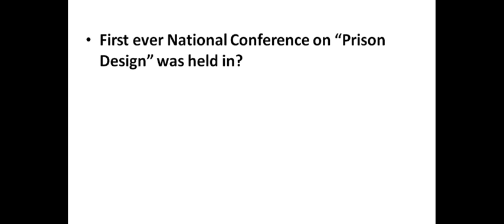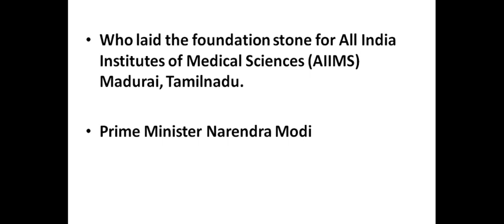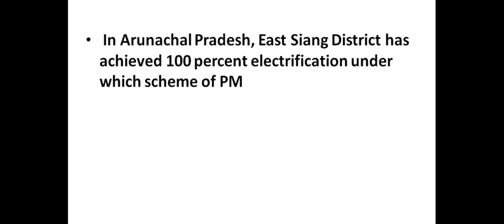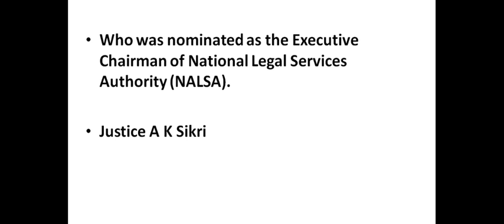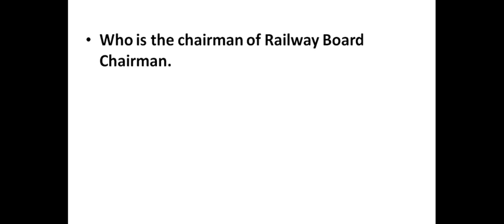CURRENT AFFAIRS |JANUARY 2019| SSC| RAILWAY| FCI|CWC | in english